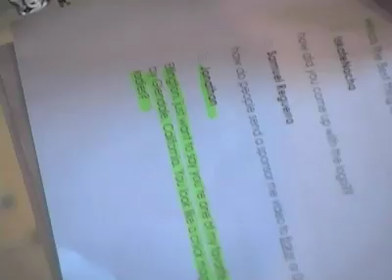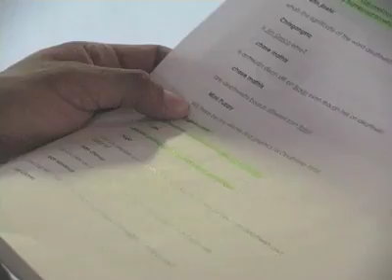Erik Ellington Answers Your Questions - feat. Neck Face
Erik Ellington answers the questions posted on Active Ride Shop News. Neck Face reads off the questions.